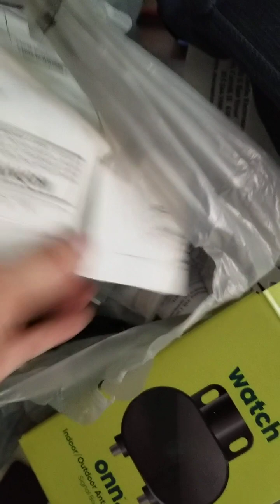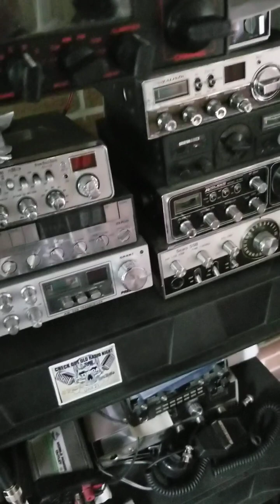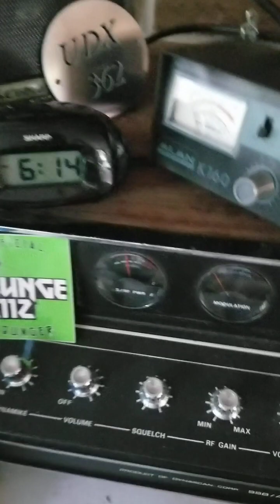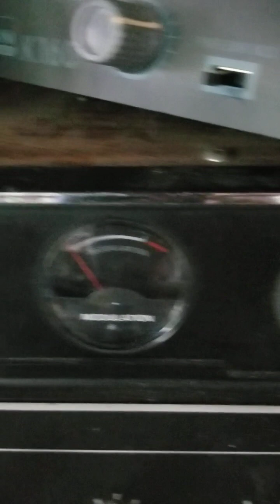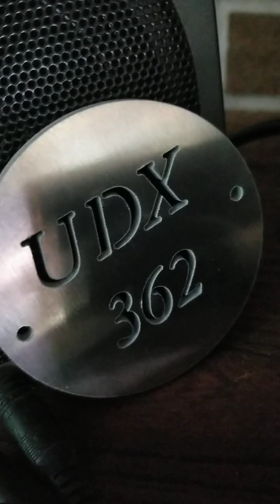Showing my UDX people out there part 4